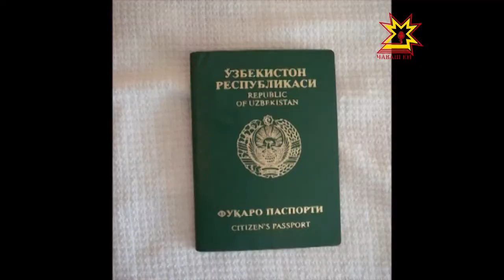Миграци политики хытать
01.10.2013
Ют çĕр-шывсенчен Раççейе куçса килекенсен йышĕ юлашки çулсенче сисĕнмелех ÿсет. Саккунĕсем çултан çул çирĕпленсен та чару çук вĕсемшĕн. Юлашки уйăхра çеç Чăвашра  ютран килнисем тунă темиçе преступлени çине-çинех тупса палăртнă.